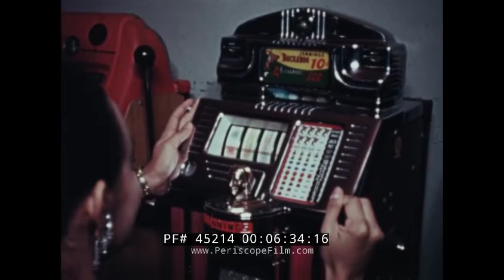1959 PAN AM AIRLINES FILM WINGS TO CENTRAL AMERICA, GUATEMALA, COSTA RICA & MEXICO 45214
This 1959 film from Pan American World Airways gives viewers a look at the people, architecture, and natural wonders of Central America and Mexico. The film opens with shots of flowers, volcanoes, jungles, a cobblestone street leading to an old colonial church, and what appears to be Mayan ruins. A Guatemalan woman weaves fabric (02:16). On an island off the coast of Panama, people play music and women sew. A man harvests bananas and then uses donkeys to haul them away. A Pan Am Clipper flies overhead. The film shows a montage of shots of Pan Am Clippers landing at airports (04:23) in Guatemala, El Salvador, Honduras, Nicaragua, Costa Rica, and Panama. Footage shows some of the buildings and streets in Panama (05:00). A large ship moves through the Panama Canal. The locks in the canal are opened. In what appears to be Balboa, entertainers ice skate for guests of a hotel. Viewers see several shots of people gambling as well as women dancing different Latin dances. The ruins of the old city of Panama sit forgotten (07:20). A woman walks on a sandy beach. The film shows close-up sots of colorful flowers. A man paints a cart wheel in Costa Rica (08:05). People harvest coffee berries at a coffee plantation in Costa Rica. People swim in two adjacent pools. Fans pack the stands (presumably in San Jose) to watch a soccer game (09:17). A band plays music at a Sunday promenade (09:55), and people walk through the main square of a city. There is a shot of an old church and other types of architecture. A group of men play music while people dance a traditional Spanish dance (11:33). A woman dances in Nicaragua while men play instruments (12:08). A group of Guatemalans play a large marimba. Mexican dancers reenact the Spanish conquest (12:50). The film then takes viewers to Atitlan, Guatemala, where several volcanoes loom above the lake (13:22). At a market in Chichicastenango, people buy and sell goods, while on the steps of a church, people perform some sort of religious rite. The film then appears to show the ruins of Chichen Itza (15:05), followed by some paintings of Diego Rivera. Two horses pull a man and a wooden board he uses to flatten out soil (16:12). A man walks behind a wooden plow pulled by an ox. The film shows a square in a city (16:54) and several high-rise buildings. There are more shots of villages, old churches, and markets (18:35). Artisans make bracelets (19:33), and the film shows close-up shots of statues and jewelry. In Mexico, people dance what appears to be a religious dance (20:17). At a bull fight in Mexico (21:09), a bull rushes out into the ring and charges the matador. A young matador tries his luck at bull fighting. People dive off a cliffside into the water at Acapulco (23:03). There is a good shot of the city and the bay. People ride in boats and water ski. Visitors relax next to hotel pools. The film then goes to Mexico City’s Paseo de la Reforma (24:35), where people dine in fine restaurants to the sounds of mariachi bands. The film shows a central park and fountain in Mexico City (25:14) and the Floating Gardens of Xochimilco. Mexicans enjoy games and rides at a fair (26:33): a little boy chases a carousel and people ride a Ferris wheel. There is a montage of shots of Mayan ruins, a colonial church, and the buildings on the campus of the University of Mexico. The film concludes with a Pan Am Clipper flying through clouds.